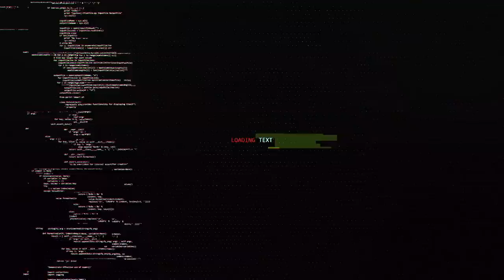S01 E33 Gameplay - Akramaks Vs Marksmen DOTA 2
The enigmatic Mage leads the attack against Grap3_Soda from the Akramaks. The Marksmen have the upper hand going into this match.